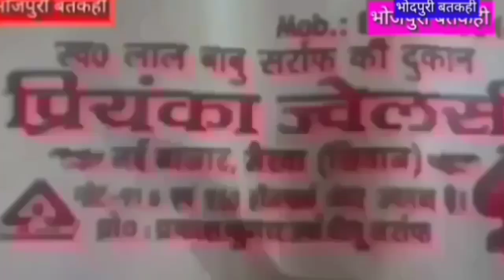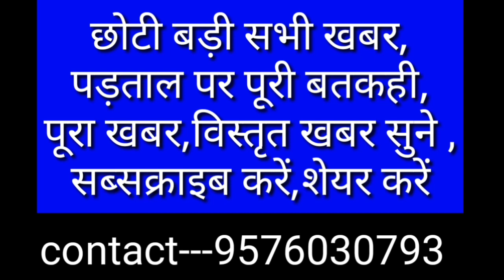भीषण सड़क हादसा ।एक की मौत ।बतकही